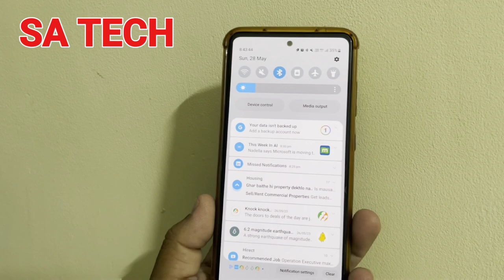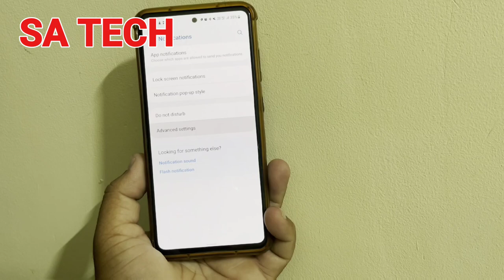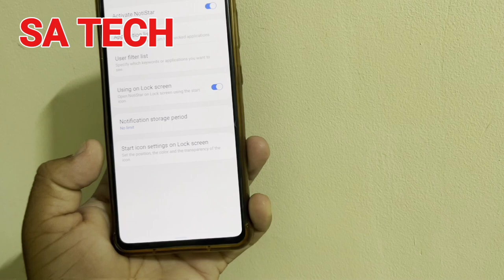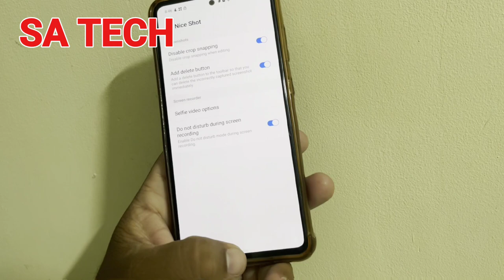Boost Your Samsung Galaxy Performance with These Must-Have Settings!